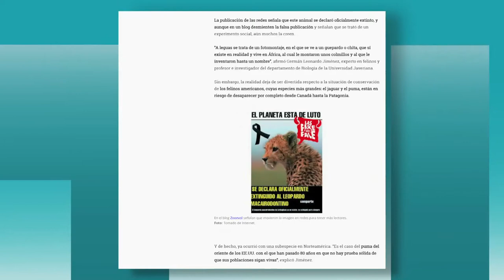Las Noticias Falsas Involucraron a los Leopardos Dientes de Sable | C11 N7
Vía Facebook se propagó la noticia de que el leopardo diente de sable se había extinguido. Felipe Castiblanco, nos cuenta qué fue lo que pasó. Haz clic aquí para enterarte y no compartas la noticia, porque es falsa.